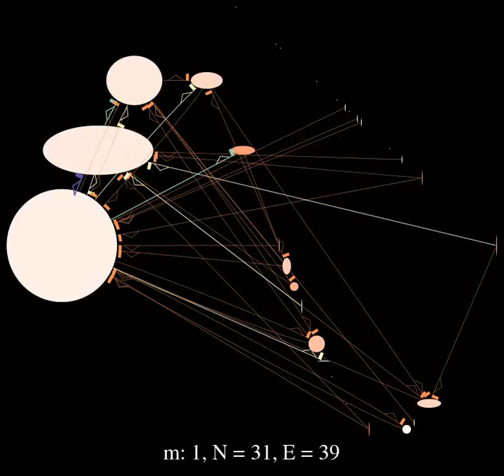movie with Erdos Renyi Sectorialiation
Erdos Renyi Sectorialiation for hubs, intermediary and hub vertexes.